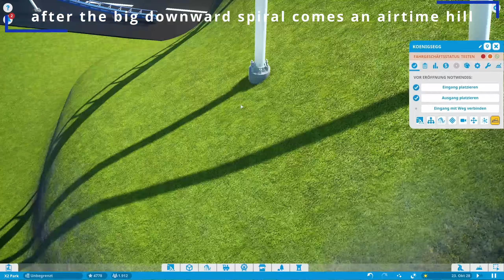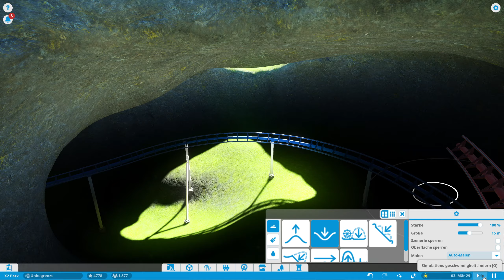Planet Coaster S03/E43: Rollercoaster Race 2.0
Music is also needed in this park this is under this link: (just go to the music folder download music files, and paste them here: Documents\Frontier Developments\Planet Coaster\UserMsuic )